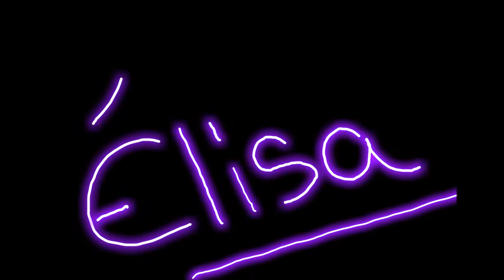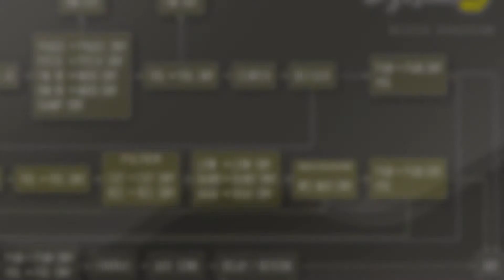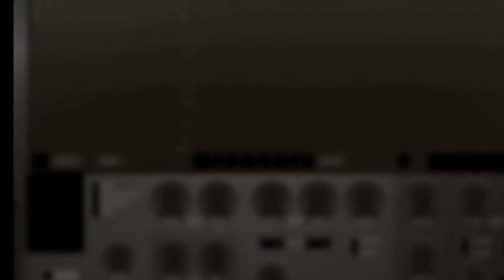julien doré FLSt Paris-Seychelles